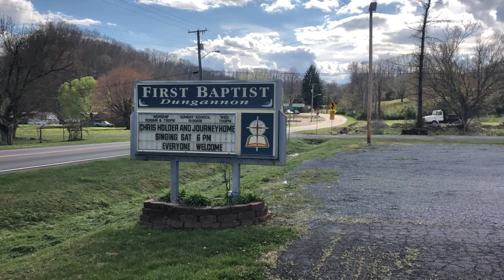Local Vlog 2 - Chris Holder and Journey Home